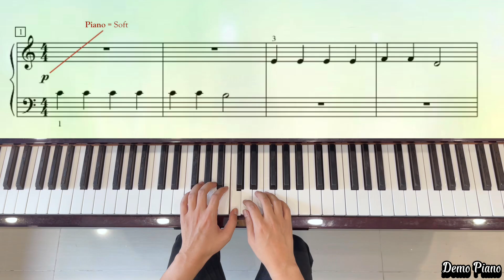Day Time (P49) | Piano Marvel Method Level 1